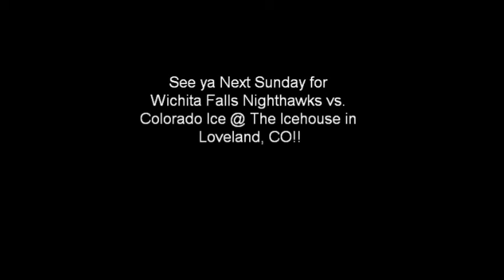TLC FastLane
With just a few hours before WWE FastLane, The Captain returns with his thoughts on tonight's Elimination Chamber replacement. ALSO, he gets himself pumped and ready for the season opener for the Colorado Ice!